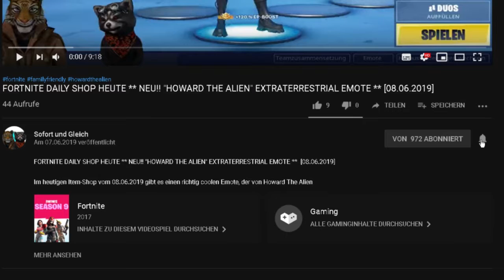FORTNITE DAILY SHOP HEUTE ** NEU -TALONS - (ERNTEWERKZEUG) ** [19.06.2019]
Im heutigen Item-Shop vom 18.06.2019 es ein neues Set:
Die Skins: Callisto und Asmodeus, der Gleiter Fledermausi (Batso) und den Doppelschläger (Foul Play).

Unsere Spielernamen:
HerrGleichYT
SofortuGleichTTV
SUG_HerrSofortYT

item shop,
fortnite neues erntewerkzeug heute,
fortnite talons,
fortnite talons picke,
fortnite talons pickaxe,
talons fortnite,
talons pickaxe,
talons harvesting tool